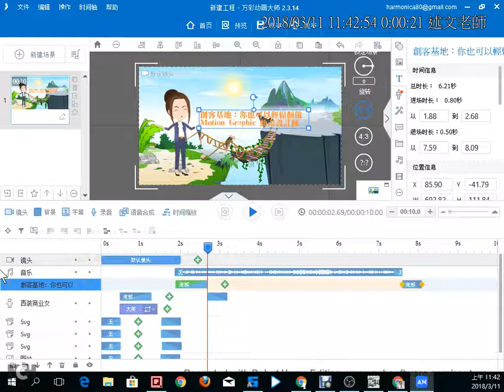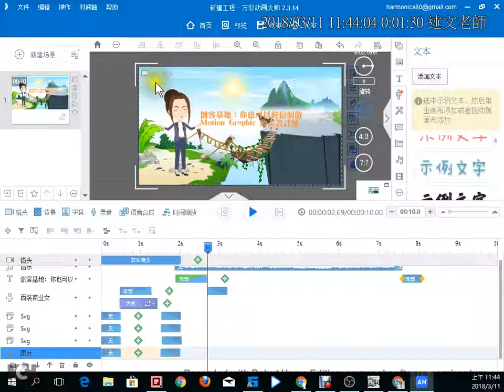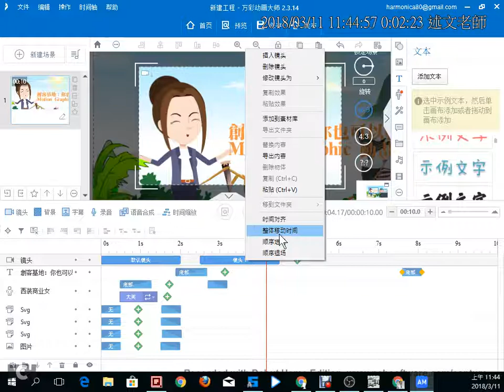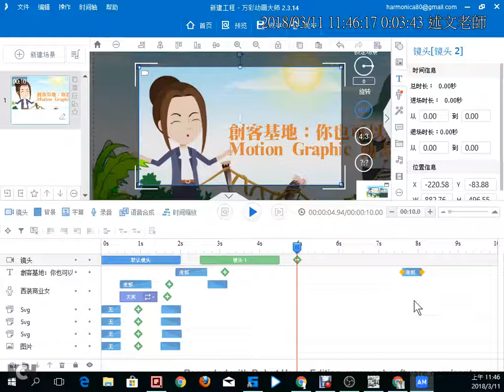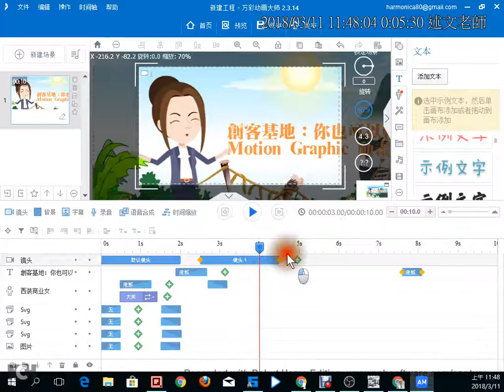12：Animiz 鏡頭動畫製作